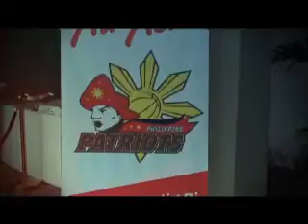AirAsia ABL 16th Week Highlights - Part 1 - Interview with Crisano & Leith.wmv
AirAsia ABL 16th Week Highlights - Part 1 - Interview with Crisano & Leith